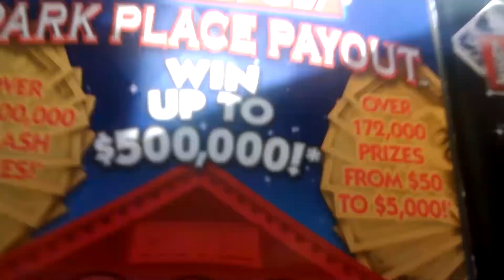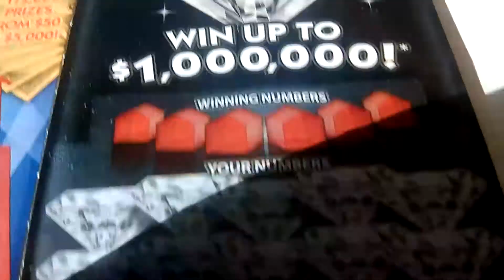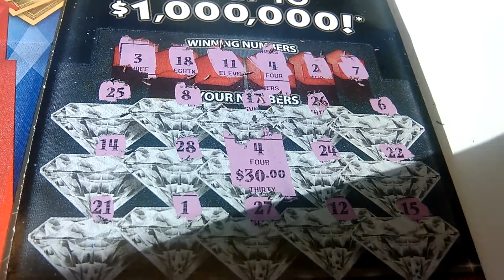LET IT RIDE #2233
Dream big production put $10 on my paypal account and any small win we let it ride.